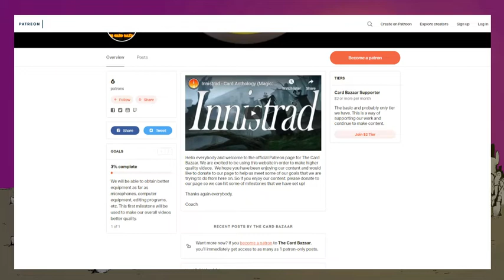Interview: Coach of The Card Bazaar, Narrator of, "The Thran,"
The Coach put together an amazing piece of work, narrating the entirety of Magic's first novel, “The Thran,” released last week and had the time to talk to us today. We discuss process, the pitfalls, some of the intricacies that went into this particular project, and what's in store for the coming year.